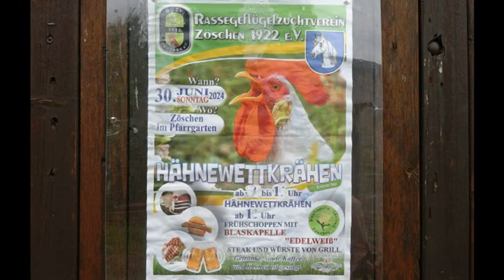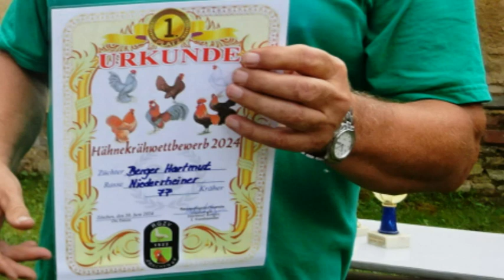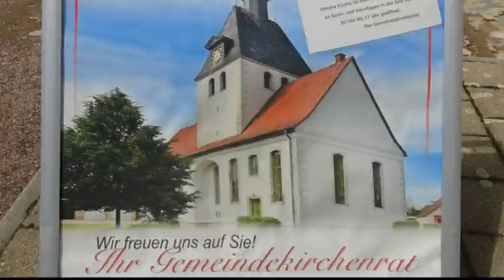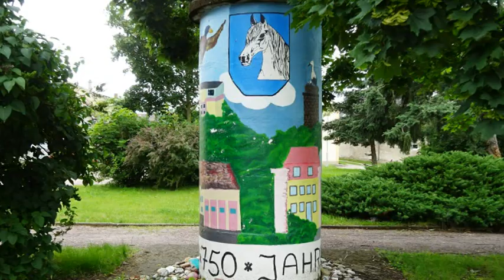Hähnewettkrähen Zöschen 2024